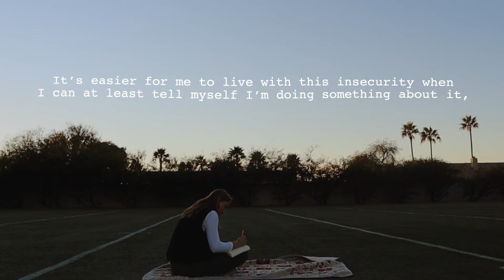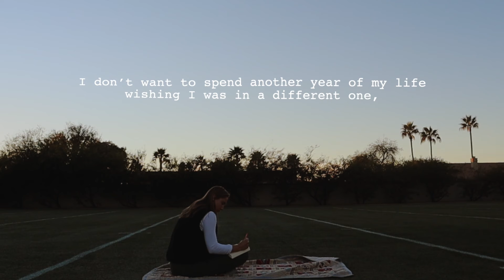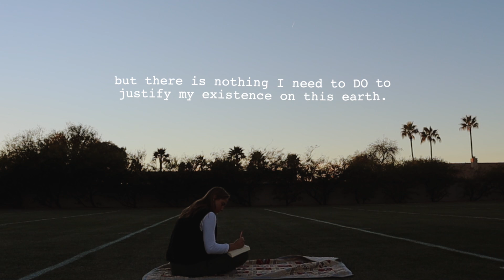The Year of Being | Jada Jo Warner | (Pt 2.)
A different take on New Year's Resolutions. ❤️

What are your resolutions? Do you have a different outlook on resolutions this year as well?